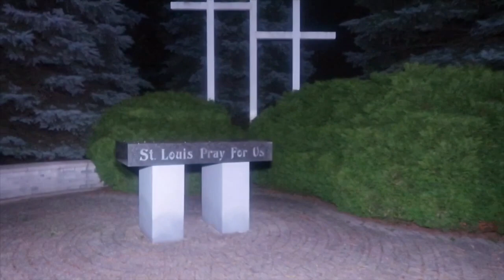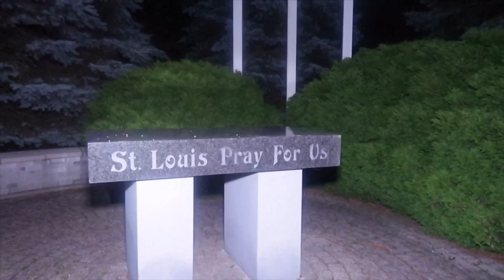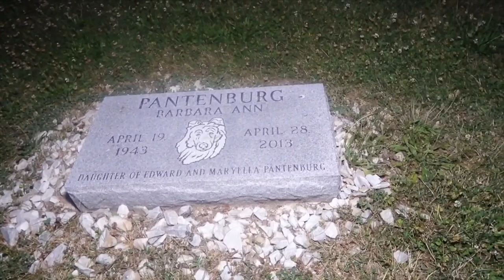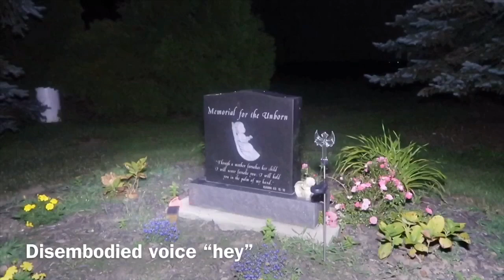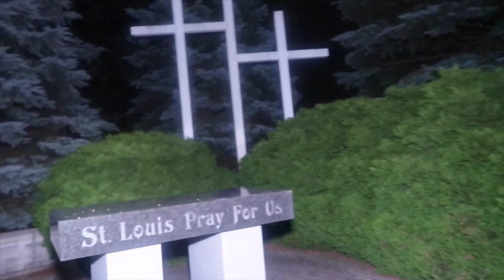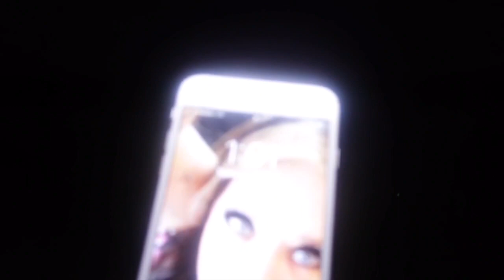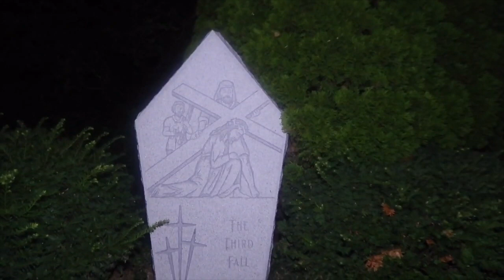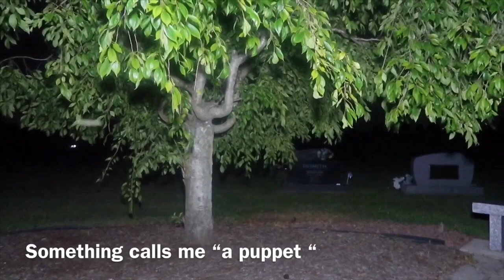Raw And Uncut Return to Custar never before seen footage emotional more scary voices on video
This is the raw uncut version of Return to Custar talking to Demons. In this video I feature bonus scenes that were left on the cutting room floor. This video is narrated follow me as I take you through bonus scenes that feature more voices on video. See all the emotions I go through while filming. This video is the scariest video on the internet.